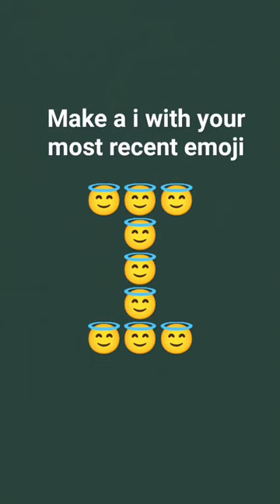make a I with your most recent emoji